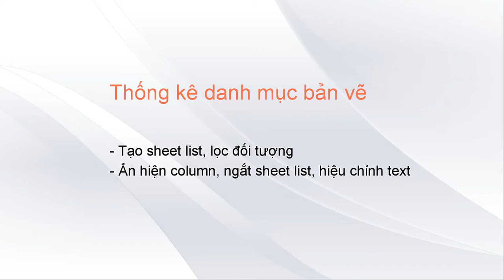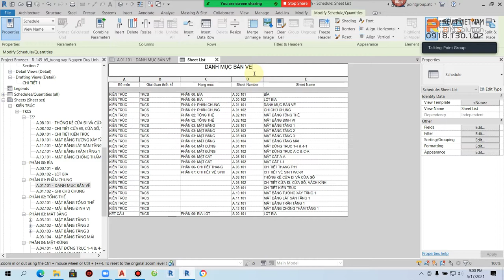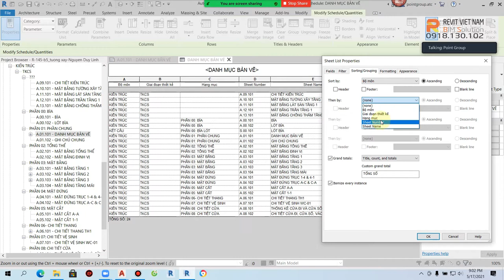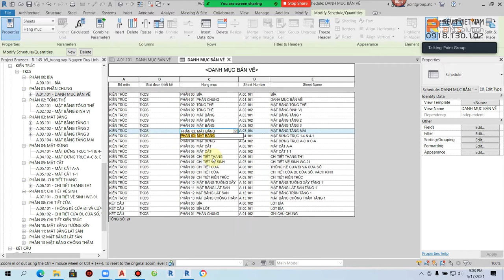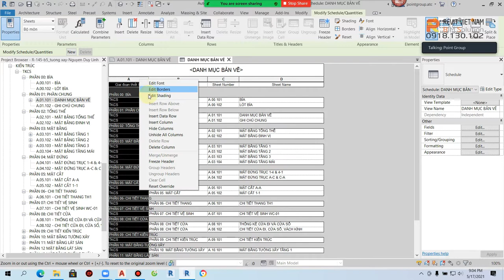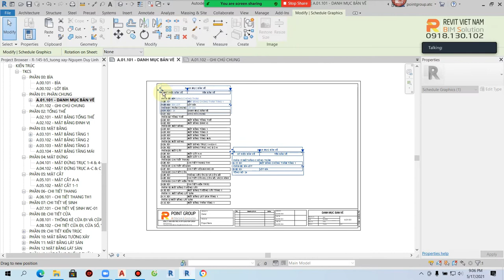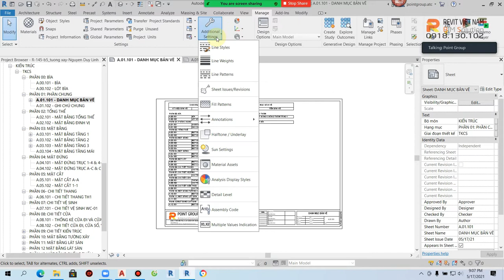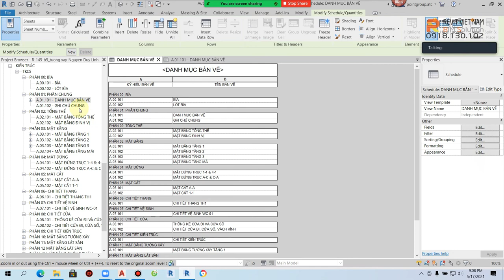12.1. Thống kê danh mục bản vẽ